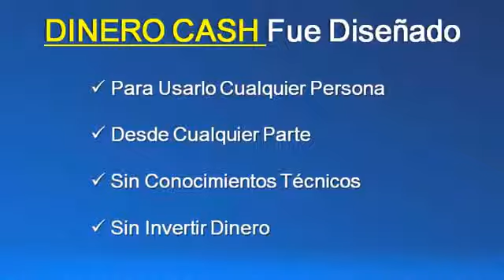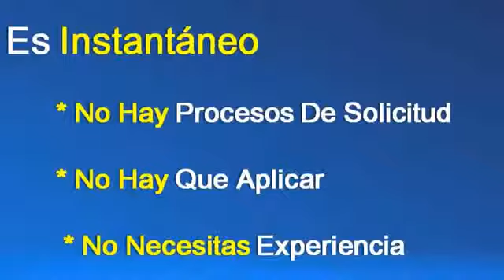Dinero Cash Innovacion En Super Ventas!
Obtener  Dinero Cash - Innovacion En Super Ventas!

Dinero Cash - Innovacion En Super Ventas! Video Review,
Dinero Cash - Innovacion En Super Ventas! review,
Dinero Cash - Innovacion En Super Ventas! Bonus
Do Not Buy Dinero Cash - Innovacion En Super Ventas!
Don't Buy Dinero Cash - Innovacion En Super Ventas!
Dinero Cash - Innovacion En Super Ventas! scam
Dinero Cash - Innovacion En Super Ventas! Rip Off
Dinero Cash - Innovacion En Super Ventas! Inside Members Area
Dinero Cash - Innovacion En Super Ventas! Members area Overview
Dinero Cash - Innovacion En Super Ventas! Exposed
Dinero Cash - Innovacion En Super Ventas! Real User Review
Dinero Cash - Innovacion En Super Ventas! Inside Look
Dinero Cash - Innovacion En Super Ventas! The Truth
Dinero Cash - Innovacion En Super Ventas! Truth Exposed
Dinero Cash - Innovacion En Super Ventas! Uncovered
Dinero Cash - Innovacion En Super Ventas! Revealed
Dinero Cash - Innovacion En Super Ventas! blackhatteam
Dinero Cash - Innovacion En Super Ventas! upsells
Dinero Cash - Innovacion En Super Ventas! full disclosure
Dinero Cash - Innovacion En Super Ventas! warrior forum
Dinero Cash - Innovacion En Super Ventas! torrent
Dinero Cash - Innovacion En Super Ventas! reviews
Dinero Cash - Innovacion En Super Ventas! download
Dinero Cash - Innovacion En Super Ventas! blackhat
Dinero Cash - Innovacion En Super Ventas! wso
Get Dinero Cash - Innovacion En Super Ventas!
Dinero Cash - Innovacion En Super Ventas!.com
What is Dinero Cash - Innovacion En Super Ventas!
Dinero Cash - Innovacion En Super Ventas! Cost